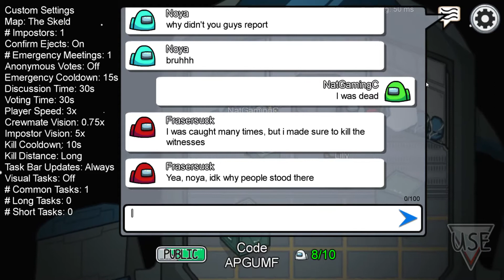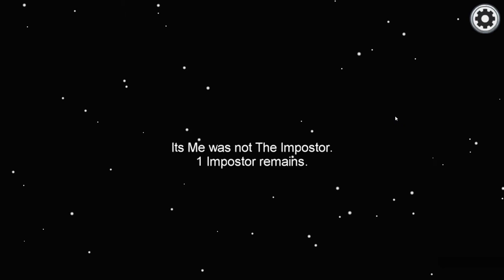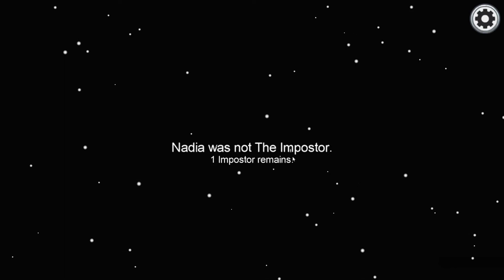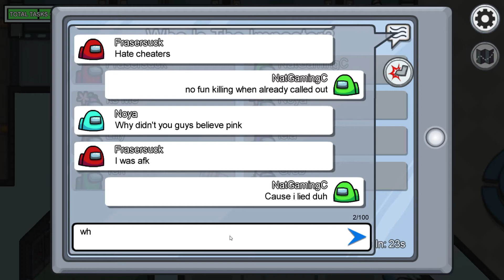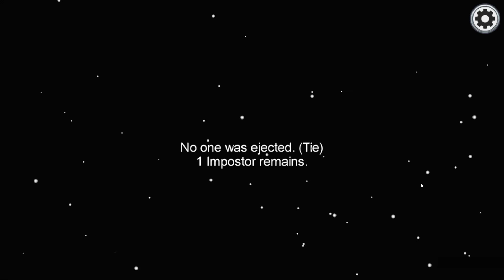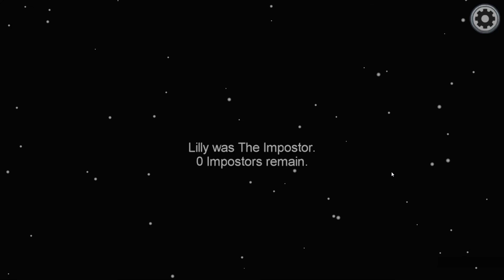More Cheating!? Cmon Man! Among Us part 6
continuing on from the last video. Again another cheating Hacker makes themselves known and ruins any fun i had at killing anybody =_=